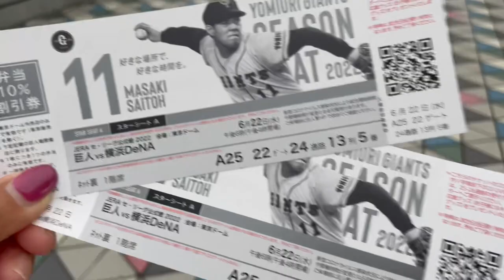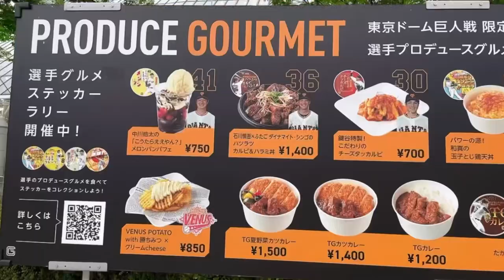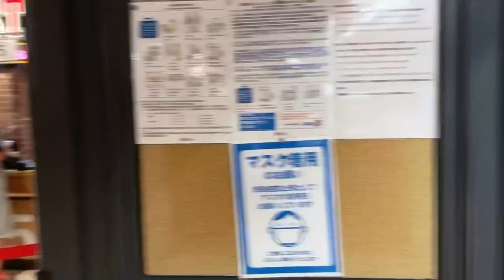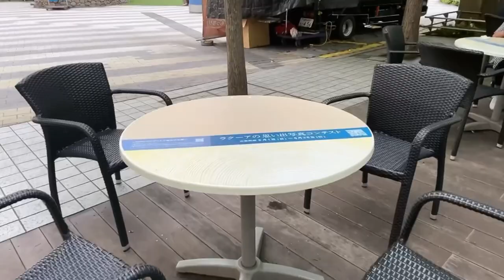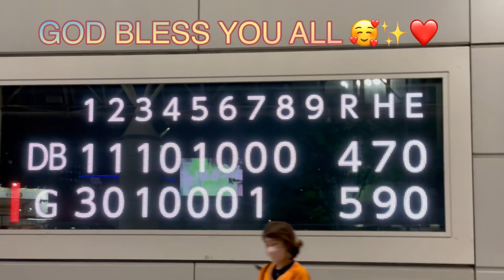Manuod Tayo / Japanese Baseball Game / In Tokyo Dome / Ang Laki Sa Loob Guyz